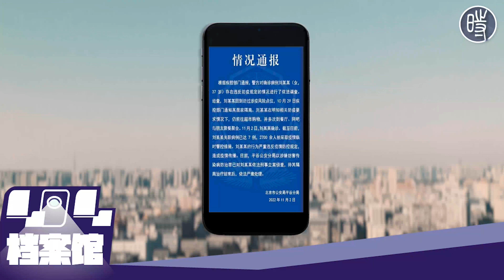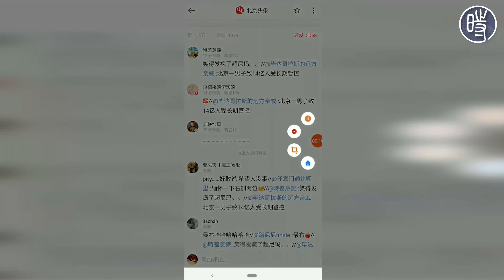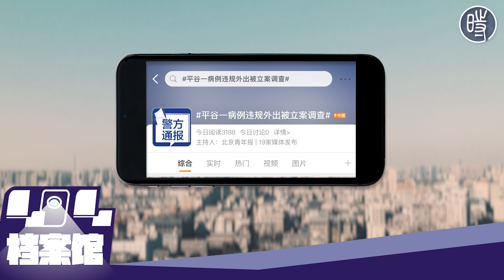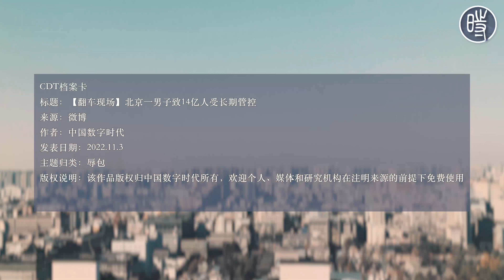【翻车现场】北京一男子致14亿人受长期管控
11月2日，北京头条官方微博账户发布了一条新闻《造成2700余人被临时管控，北京一确诊病例被刑事立案侦查》，目前，北京警方以“涉嫌妨害传染病防治罪”对刘某某依法刑事立案侦查，将追究其刑事责任。北京头条还开启了一个微博话题“北京一女子致2700余人被临时管控”将矛头指向这名女士展开道德猎巫。

在北京头条这条新闻的评论区，意外出现了一条冲塔评论，引起了不少网民的致敬与转发。一位ID为 @毕达哥拉斯的远方亲戚 的用户仿写原话题评论道：“北京一男子致14亿人受长期管控”。其中，“北京一男子”所指为谁不言而喻，评论因此迅速被网民转发至热门。

目前，这位冲塔者的账号名称（@毕达哥拉斯远房亲戚）已无法在微博上检索到，疑似已遭到封号。

北京头条官微已将原微博的评论功能全部关闭，并将此前的两个话题“北京一女子致2700余人被临时管控”、“平谷一病例违规外出被立案调查”撤下。这位微博用户的冲塔行为，直接导致北京头条不得已全面“禁评”。